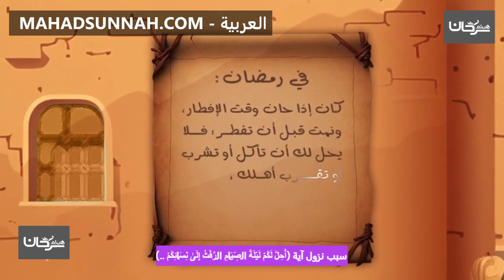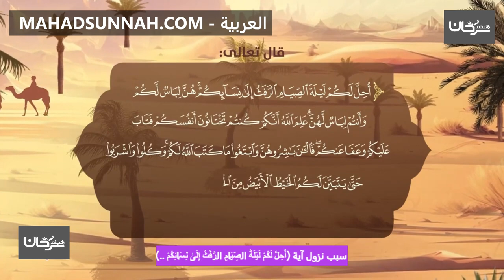سبب نزول آية أُحِلَّ لَكُمْ لَيْلَةَ الصِّيَامِ الرَّفَثُ إِلَىٰ نِسَائِكُمْ